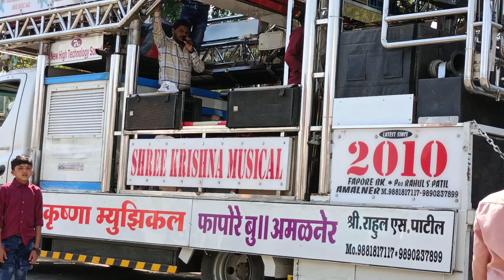आज मेरे यार की शादी....🔥🥁 | Shree Krishna band 🥁 | kadk 🔥😯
असेच विडियो पाहिजे असेल तर यातच channel ल फॉलो करा .